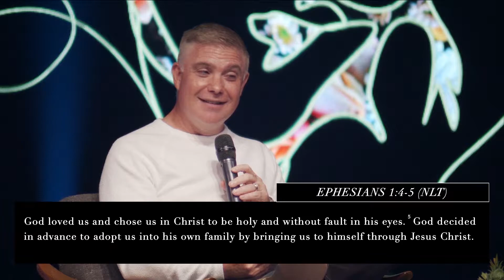I Choose You | Week 1